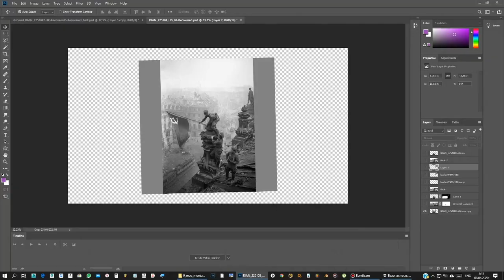Behind the scenes: 'Raising a Flag over Reichstag' photo recreation by RT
RT’s team of VR experts brought to life the legendary scene surrounding the capture of the “Raising a Flag Over the Reichstag” image; reconstructing parts of the buildings’ 1945 rooftop and surrounding area. The original image, that became iconic both in the U.S.S.R. and abroad, was taken by a Soviet photographer Yevgeny Khaldei whilst working for the TASS news agency.